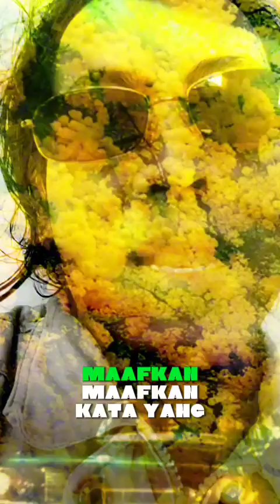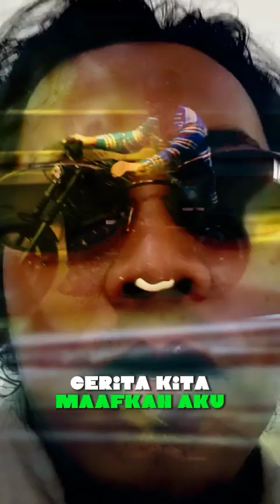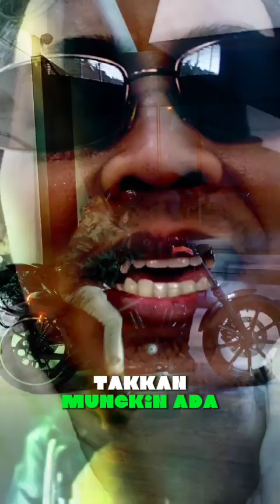lirik lagu tak harus memiliki dr pm